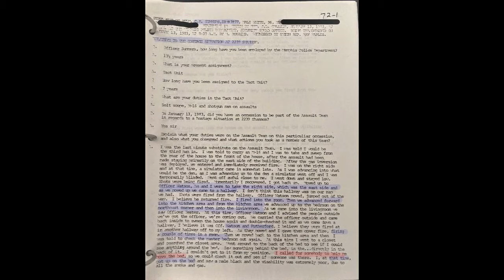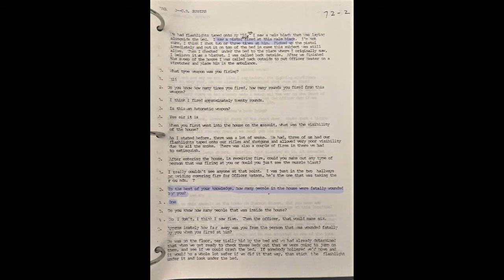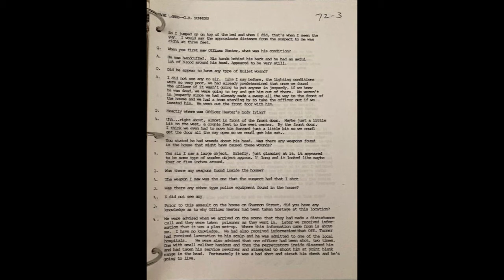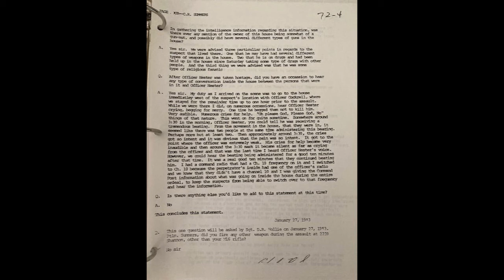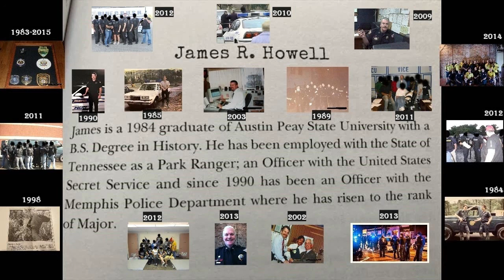Echoes of Shannon Street Case File Episode 45: Awful Lot of Blood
C.R. Summers of the primary assault team gives his statement.

Series covering the Shannon Street Police file of over 1,000 pages.